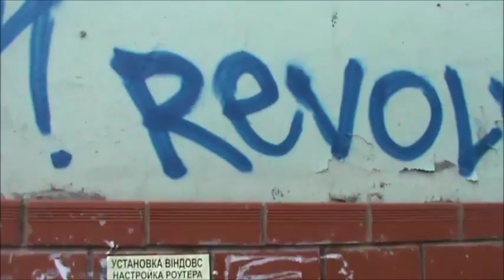Революция! Лобода отдыхает! Поёт ОнЖеГога! Да так- что машины бьются!!! )))